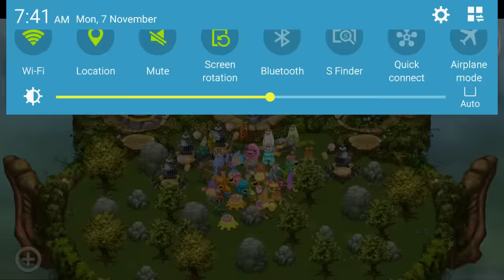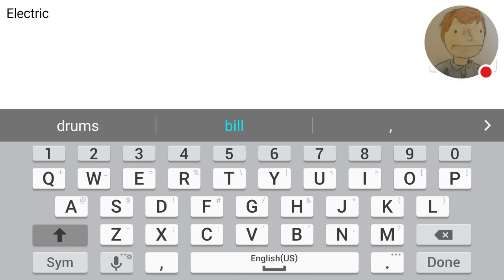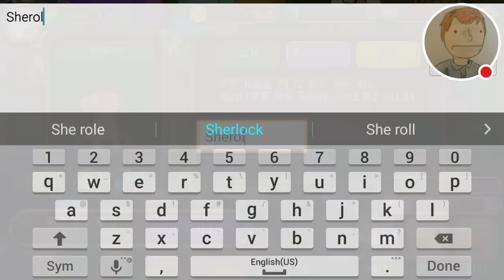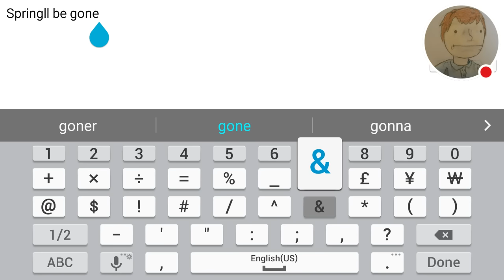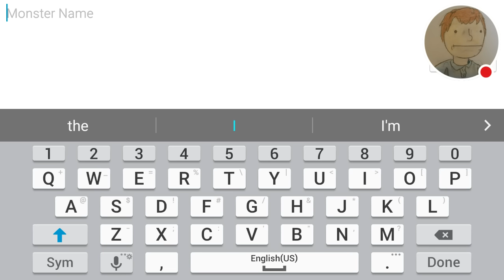Let's play MONSTER CHOIR(?): I CAN'T READ KOREAN!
BAKE SOMETHING